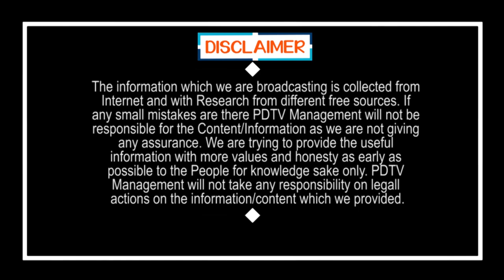AP Election Commission Shock to Chandrababu | చంద్రబాబుకు జలక్ ఇచ్చిన కొత్త ఈసీ | PDTV News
చంద్రబాబుకు జలక్ ఇచ్చిన కొత్త ఈసీ | AP Election Commission Shock to Chandrababu | PDTV News